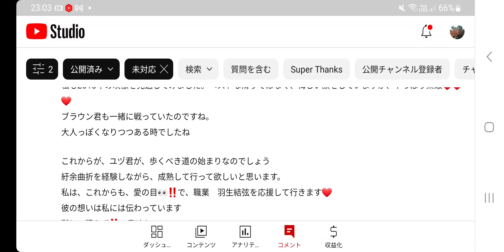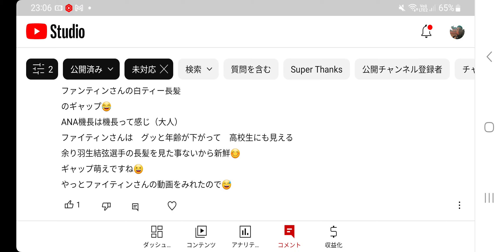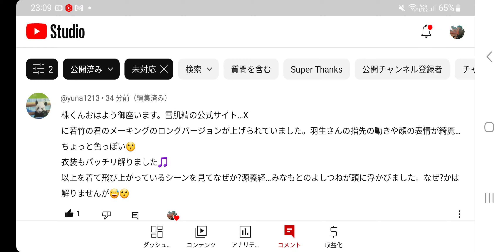【羽生結弦】「仙台ルール」って本当にあるのですか⁉️🤔 今日は頭がくるくる回ってます(笑)